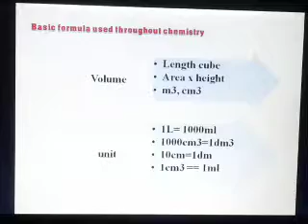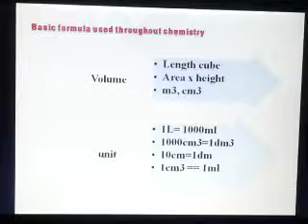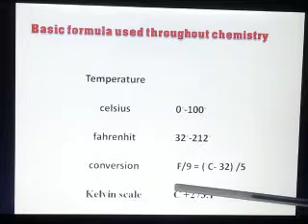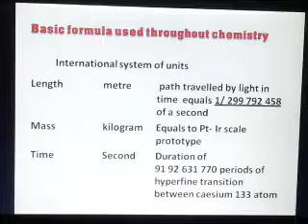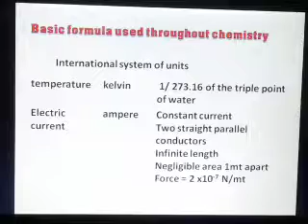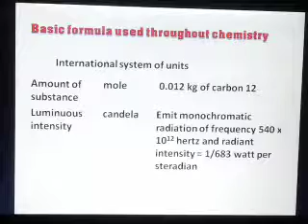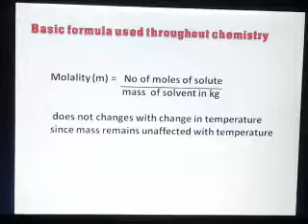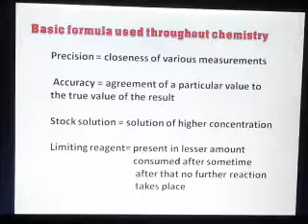CBSE CLASS 11 12 KVS NVS DSSSB PGT CHEMISTRY unit conversion empirical formula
Unit conversion easy ways to learn physical formula kvs pgt chemistry class 11 n class 12 jnv dsssb